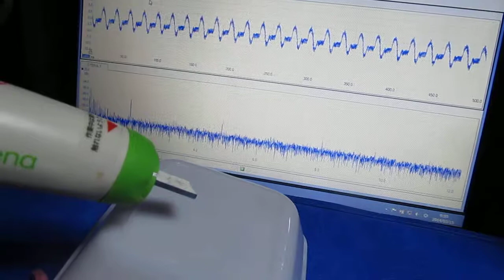表面検査対応超音波プローブ Ultrasonic technology